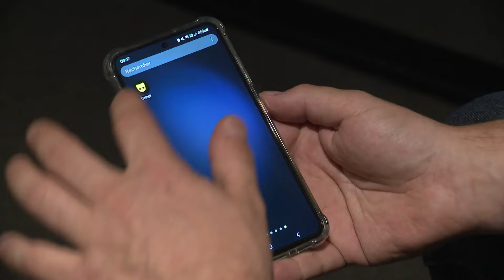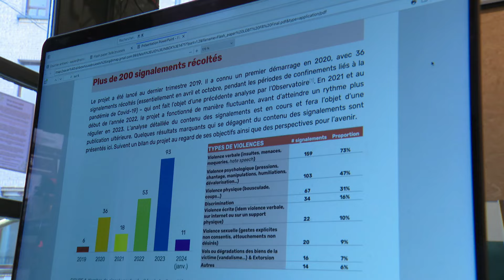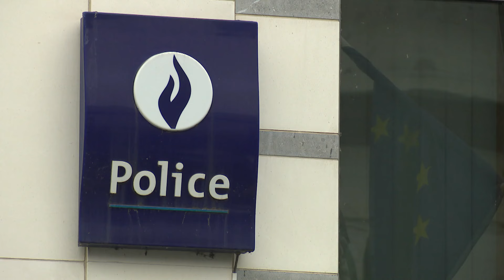Guet-apens homophobes à Bruxelles: "C'est le bout de l'iceberg"